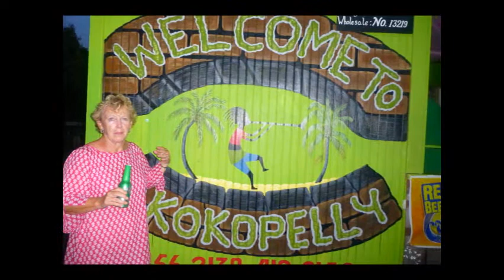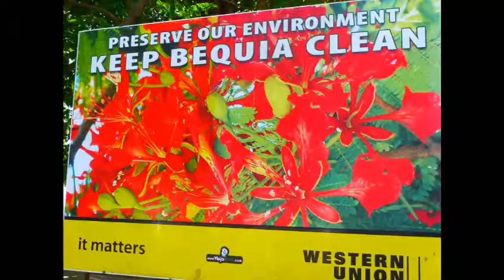Song of the Alize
A song about a sailing trip from Grenada in July 2012.